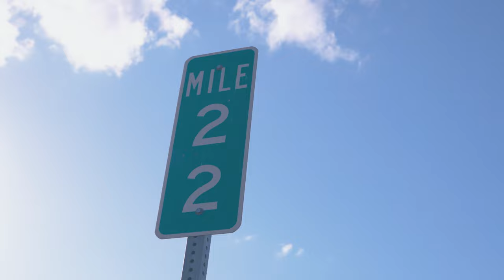Justin Warren - Mile Marker 22 (Official Music Video)